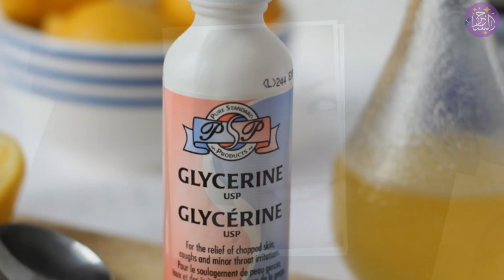تخلصي من هالات العين السوداء نهائياً بوصفات منزلية مجربة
في هذا الفيديو نكتشف طريقة علاج هالات العين السوداء نهائياً بطرق منزلية مجربة وسهلة وسريعة
لكل من تعاني من الهالات السوداء تحت العين هذه هي الأسباب والحلول
مشاهدة ممتعة .